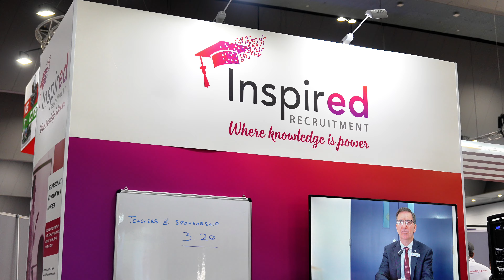Inspired Recruitment at EduTech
We had an incredible time at EduTech last week, and we want to extend our heartfelt thanks to everyone who stopped by our booth. It was fantastic to connect with so many passionate educators and industry leaders. Your enthusiasm and insights have truly inspired us!

Looking forward to building on these new connections and shaping the future of education together. Let’s keep the momentum going!